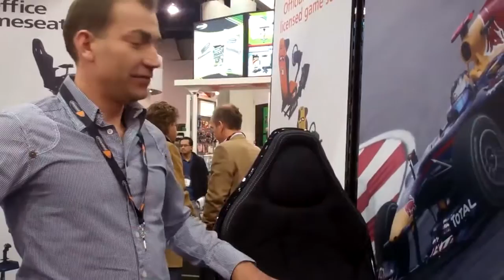Playseats 00_00_03-.mp4